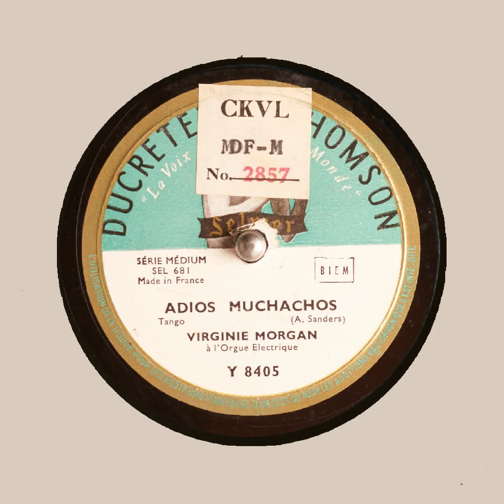ADIOS MUCHACHOS VIRGINIE MORGAN à l'Orgue Electrique